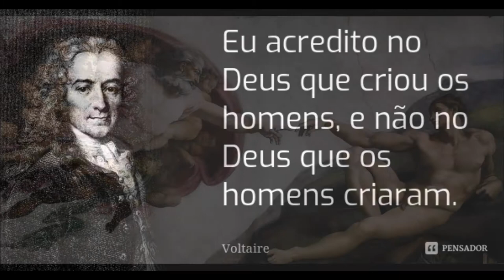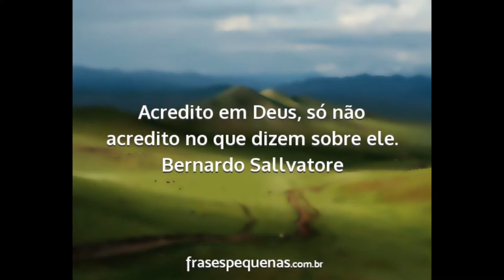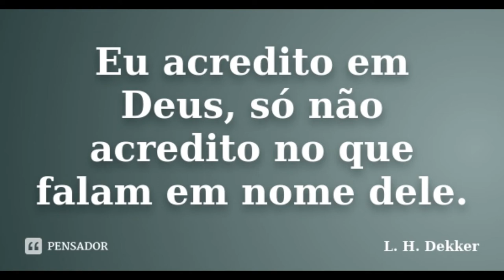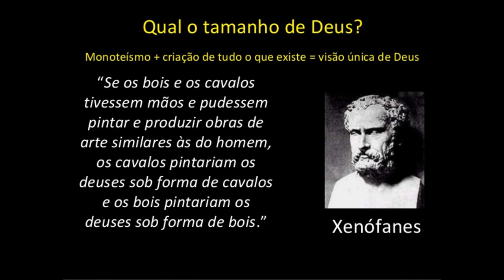VOLTAIRE - Vós Sois SERVOS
Falam q a essência de Deus é o amor
Declaram q a essência de ...
Dizem q a essência de deus é o amor
Insistem q a essência de deus é...

Depois de sentir certa dor
Aprendi depois de muito tempo
Se deus é amor
Não quer reconhecimento

Depois de tanta complicação
Cheguei na seguinte conclusão
Não é religião

Depois de aceitar tanta certeza
questionar foi p mim uma proeza
Se Deus è amor
Não vive de igreja

E depois de ser tão explorado
Cheguei no seguinte resultado
Não precisa ser amado

Se deus amor é verdadeiro
O amor
Ele basta em si mesmo
O amor
Se Deus é o amor infinito
Ele não possui
Nem é possuido